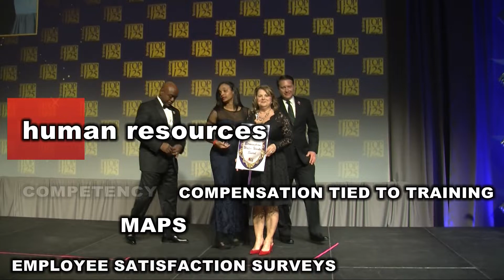Birmingham Water Works Ranks #6 for Training in 2020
The Training Top 125 from Training Magazine honors the organizations with the best training and development programs in the world. We’re proud to announce that Birmingham Water Works was ranked #6 among the 125 organizations, coming in higher than last year’s record-breaking ranking of #7!